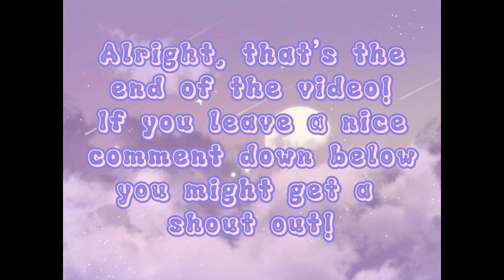50/60 SUB SPECIAL!!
Sorry I haven’t posted! This is the 50/60 sub special because we hit 60 subs before I made the 50 sub vid!